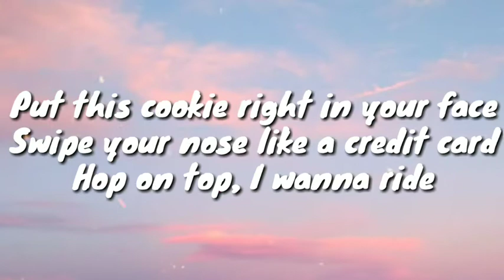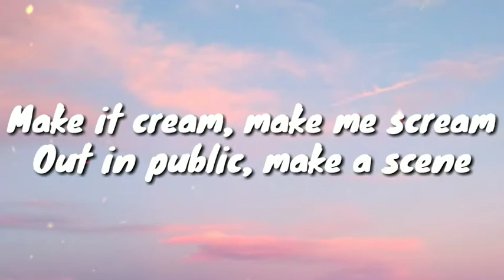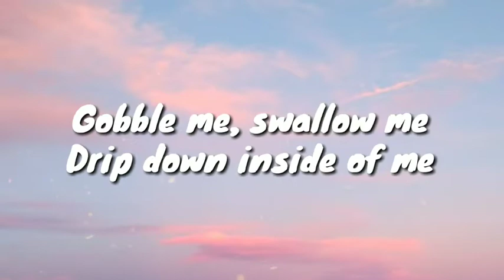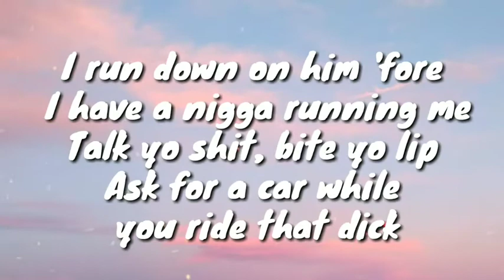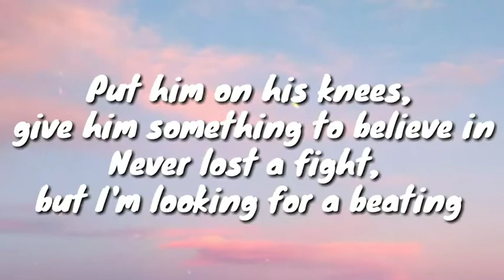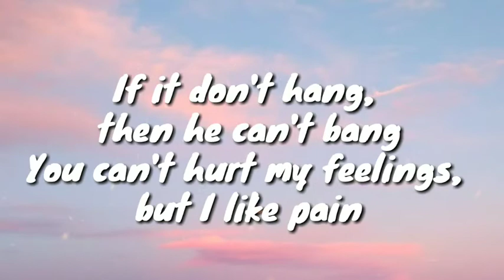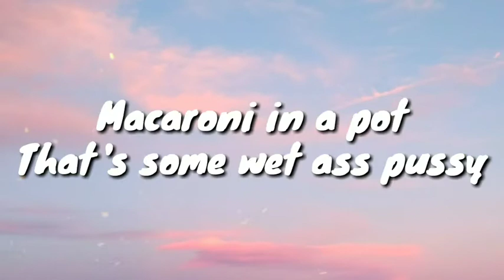Cardi B - WAP feat. Megan Thee (Lyrics)🎵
"WAP"
(feat. Megan Thee Stallion)

I said (hold up), certified freak
Seven days a week
Wet ass pussy
Make that pull-out game weak

Yeah, you fucking with some wet ass pussy

Tie me up like I'm a surprise
Let's role play, I wear a disguise
I want you to park that big Mack Truck
Right in this little garage
But let me tell you how I got this ring

Drip down inside of me
Quick jump out 'fore you let it get inside of me
I tell him where to put it, never tell him where I'm 'bout to be
I run down on him 'fore I have a nigga running me
Talk yo shit, bite yo lip
Ask for a car while you ride that dick
You really ain't never gotta fuck him for a thang
He already made his mind up 'fore he came
Now get your boots and your coat
For this wet ass pussy
He bought a phone just for pictures
Of this wet ass pussy
Pay my tuition just to kiss me
On this wet ass pussy
Now make it rain if you wanna
See some wet ass pussy

Look, I need a hard hitter, I need a deep stroker
I need a Henny drinker, I need a weed smoker
Not a garden snake, I need a king cobra
I want you to touch that little dangly dang
That swang in the back of my throat
It's going in dry and it's coming out soggy
I ride on that thang like the cops is behind me

Switch my wig, make him feel like he cheating
Put him on his knees, give him something to believe in
Never lost a fight, but I'm looking for a beating
If he ate my ass, he's a bottom feeda
Big D stands for big demeanor
I could make you bust before I ever meet ya
When I ride the dick, I'ma spell my name

That's some wet ass pussy
Now get a bucket and a mop
I'm talking WAP, WAP, WAP